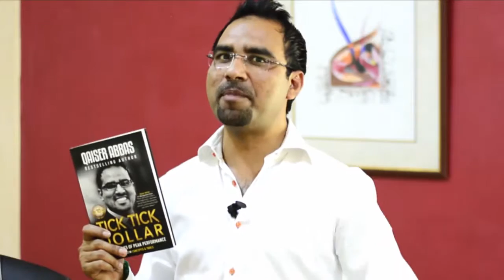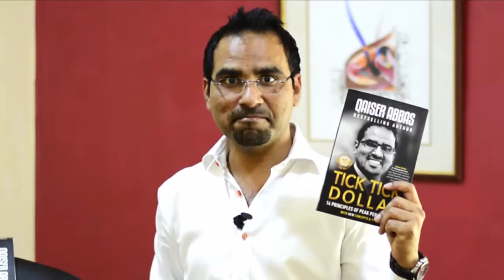Tick Tick Dollar | 14 principles of peak performance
Tick Tick Dollar   10th Anniversary Promo